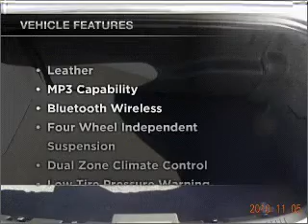2011 FORD FUSION HYBRID - Sunrise Ford Fontana CA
Year: 2011
Make: FORD
Model: FUSION HYBRID
Trim: 501A
Engine: 2.5 liter inline 4 cylinder dohc
Transmission:
Color: ingot silver metallic
Mileage: 10
Address: